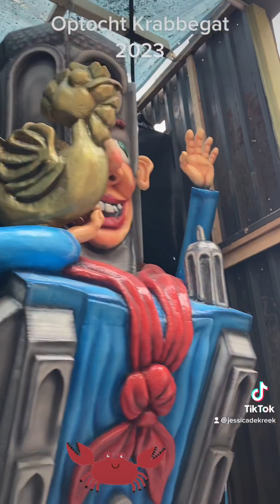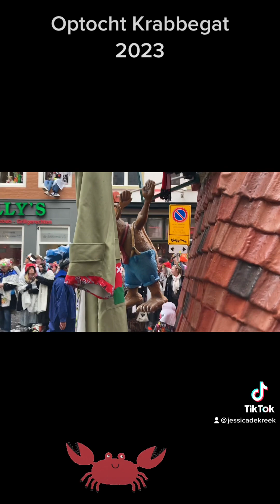Optocht 2023 Bergen op Zoom (Krabbegat)